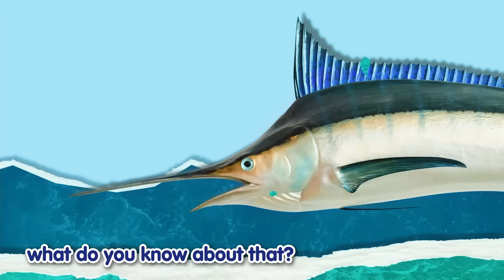👋 😎 ☀️ Bon Voyage, Summer Compilation + more! | Badanamu Nursery Rhymes, Kids Dance Songs, & Videos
Summer is almost over but that doesn’t mean we can’t celebrate one last time with these fun summer tunes!

✨Tracks Included:

1. Fun Run 0:12
2. Badanamu Time 2:20
3. Do a Silly Dance - Dance Along 4:10
4. Party on the Ocean Floor - Dance Along 6:49
5. Ponytail 9:11
6. Rise and Shine - Dance Along 11:02
7. Get the Pet Wet 12:44
8. Hop Pop Stop 15:04
9. This is Gonna Be Sweet 16:56
10. Dino Bus 19:34
11. I Got Boots 21:39
12. Party on the Ocean Floor 23:43
13. Head, Shoulders, Knees, and Toes 26:06
14. Work on Our Fitness (2021 Version) 28:10
15. Dive, Dive, Dive 31:07
16. Bubble Pop 33:30
17. Good Morning, Merry Sunshine 36:26
18. Silly Song 37:47
19. Get on the Bus and Go 39:53
20. If I Could Fly 41:55
21. It's a Beautiful Day 43:58
22. Rise and Shine 46:06
23. Turn it Up, Let's Dance 47:49
24. Water Song 50:16
25. Head, Shoulders, Knees, and Toes - Dance Along 52:52
26. Ridiculous 54:54
27. Little Butterfly 57:04
28. Splish, Splash 59:25